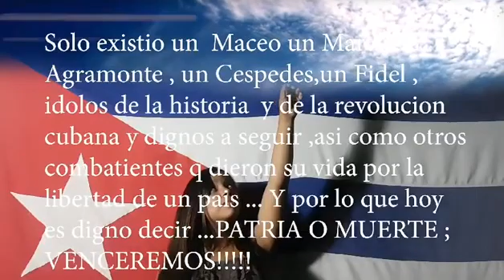OTRO VÓMITO EN CONTRA DE PATRIA Y VIDA